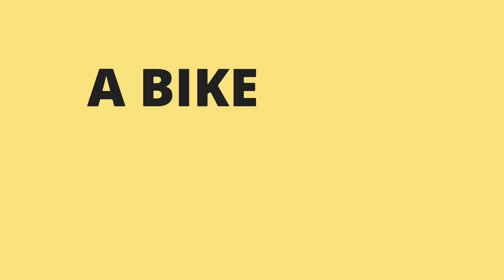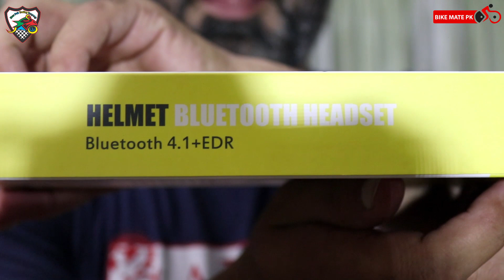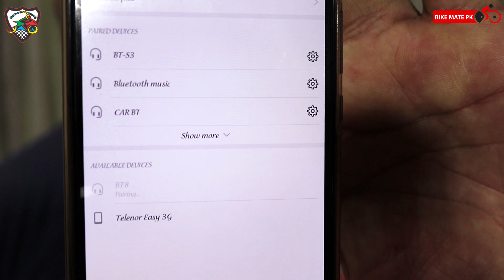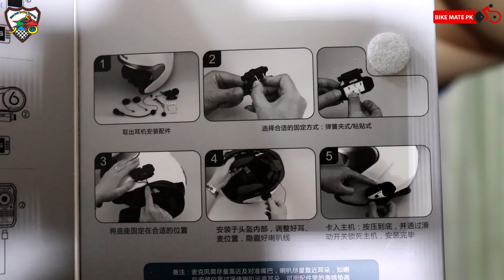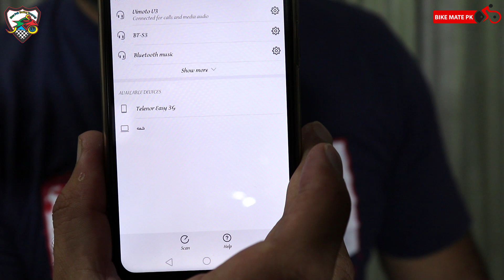Bluetooth Intercom for Helmets | Bike Mate PK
If you want to ride with style and want to order these Bluetooth Intercom for  Helmets and complete Range of SMK and Studds Helmets and other safety products and New Stylish Accessories for your Motorcycles and Other products than please call the following numbers.

For more details and variety visit

N-97 Alladad Road Baber Market Near Waris Khan Metro Stop Muree Road,Rawalpindi